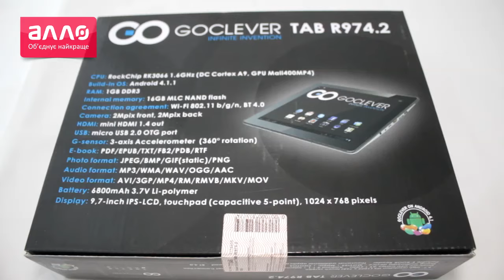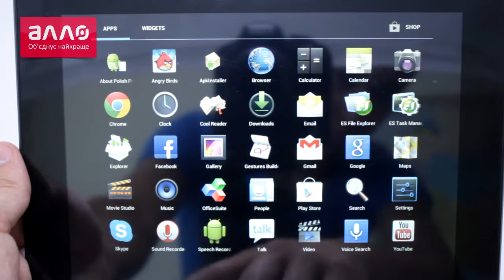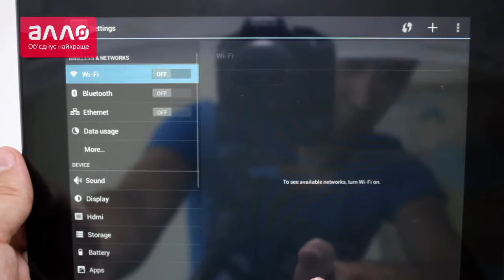GoClever Tab R974 2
Купить GoClever Tab R974 вы можете, оформив заказ у нас на сайте